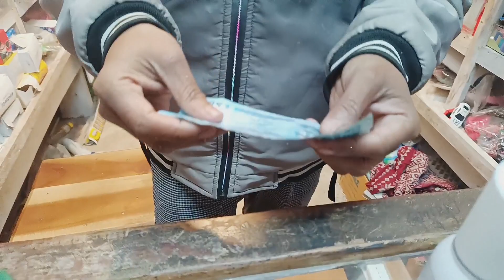১০০ টাকা ১০০০ টাকা হওয়ার গল্প 😊 শরিফ থেকে শরিফা হওয়ার গল্প অবলম্বনে _XZM_POINT_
১০০ টাকা ১০০০ টাকা হওয়ার গল্প 😊 শরিফ থেকে শরিফা হওয়ার গল্প অবলম্বনে _XZM_POINT_

ভাইয়েরা বিয়ে একটু সাবধানে কইরেন

ভাইয়েরা বিয়ে একটু সাবধানে কইরেন 😊 শরিফ থেকে শরিফা হওয়ার গল্প_XZM_POINT_